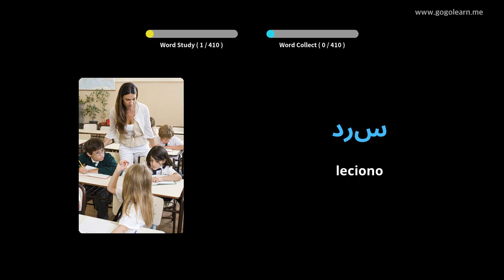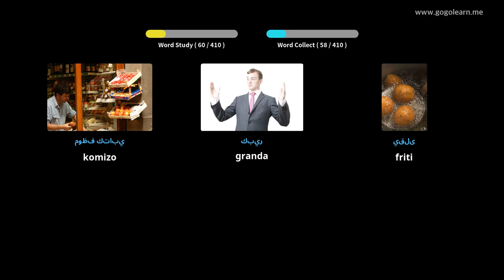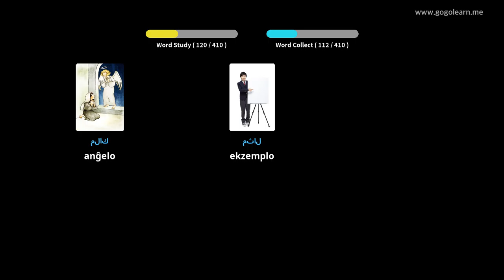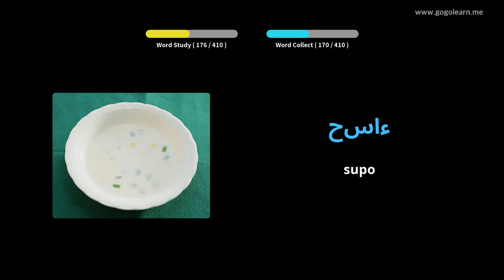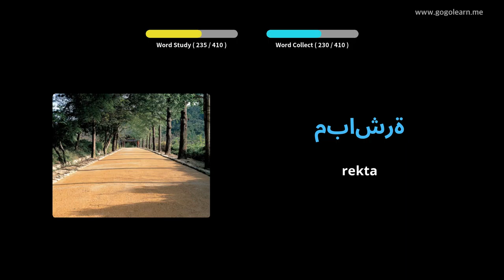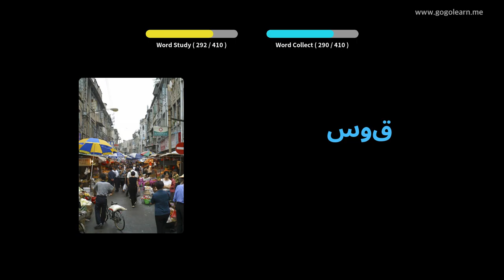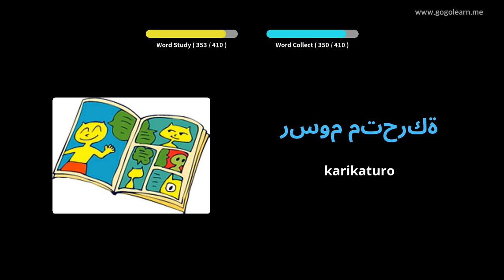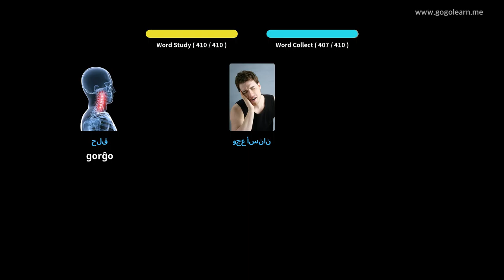Lernu Kun la araba Fotoj | la araba Vorttrezoro Malĉefa Lernejo 1 | Golearn